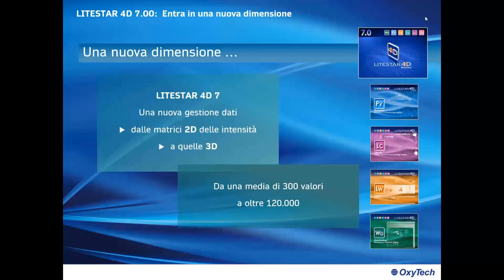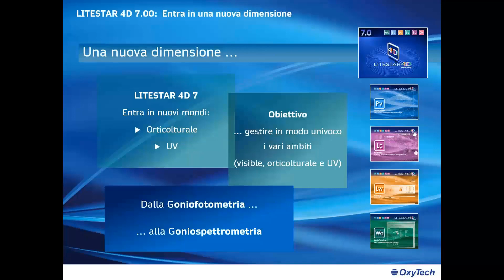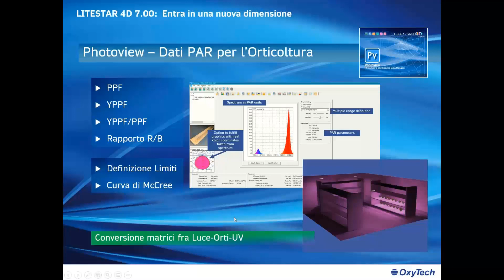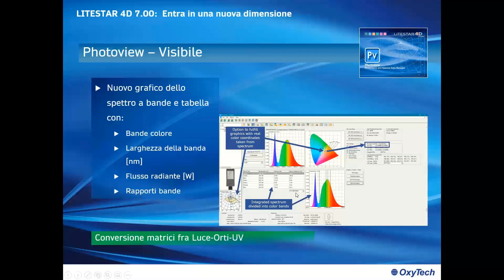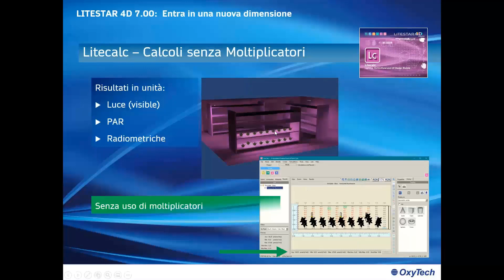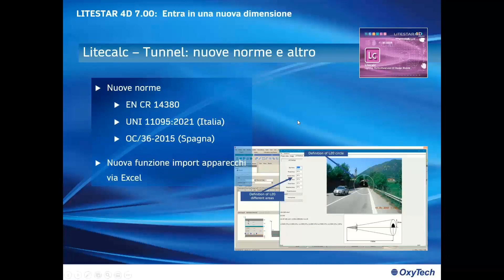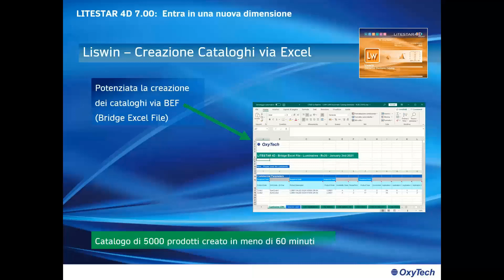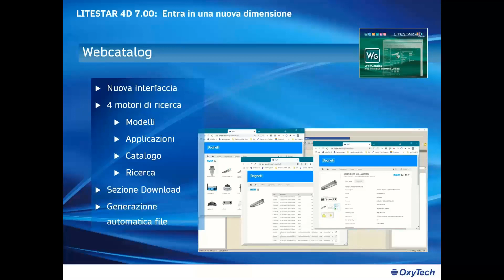Presentazione LITESTAR 4D 7 00